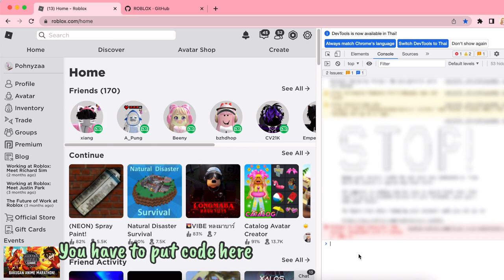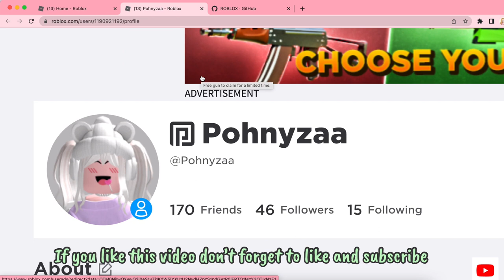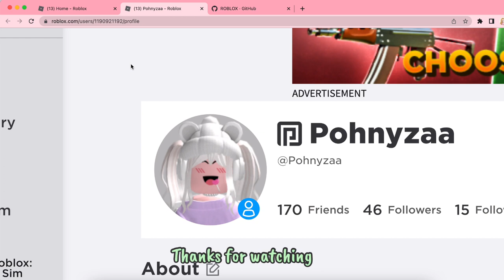How to remove emote from Roblox profile (สอนลบ emote ออกจากรูปโปรไฟล์ Roblox)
hello everyone this video i will show you guys how to remove emote from your Roblox profile

สวัสดีค่ะทุกคน คลิปนี้เราจะมาสอนวิธีแก้ เอา emote ออกจากรูปโปรไฟล์ Roblox นะคะ

How to set emote in roblox profile (สอนใส่ emote ในรูปโปรไฟล์ Roblox)